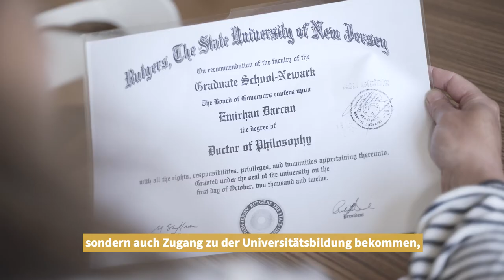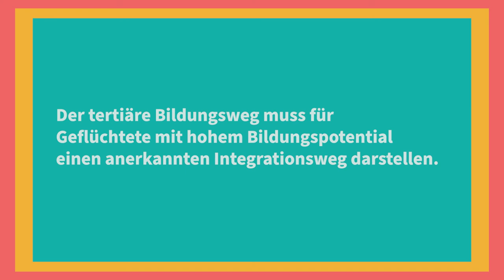Ein Studium gibt Freiheit! Geflüchtete Menschen fordern Zugang zu Bildung in der Schweiz.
Bildung ist ein Grundrecht und doch haben längst nicht alle Menschen in der Schweiz Zugang zu Bildung. Gemeinsam zeigen Menschen, die in die Schweiz geflüchtet sind und sich hier einbringen wollen, ihre Hindernisse auf und fordern eine Veränderung der aktuellen Situation.

-- Was kannst du tun? Use your voice & sign the petition: bildung-jetzt.ch/petition --

Das Video entstand im Rahmen der Arbeitsgruppe "Integration durch Bildung" von Perspektiven – Studium. Hier findest du alle Forderungen

Perspektiven – Studium wurde 2016 vom Verband der Schweizer Studierendenschaften VSS lanciert, um den Hochschulzugang für Geflüchtete zu erleichtern. Bis heute beraten wir Geflüchtete auf ihrem Weg zum Studium in der Schweiz, unterstützen lokale Projekte, informieren Fachpersonen und setzen uns politisch für eine Veränderung ein. Mehr Infos:

Konzept und Realisation Videos: Philipp Eyer & Stephan Hermann (coupdoeil) 2021